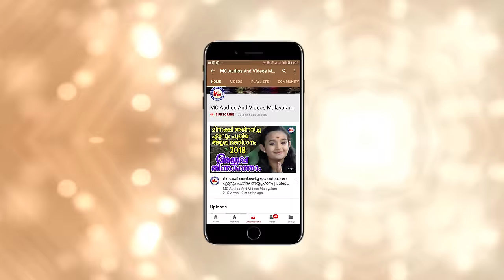കൊടുങ്ങല്ലൂരമ്പലത്തിൽ|Kodungallurambalathil|Malayalam Devotional Video Songs|Kodungallur Amma Songs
Kodungallurambalathil Song Malayalam
Hindu Bhakthi Ganangal Video
Kodungallur Amma Songs
Hindu Devotional Video Songs Malayalam
Devi Bhakthi Ganangal
Kodungallur Amma Songs Malayalam
Om Kali Album Song Download
Devi Devotional Video Songs Malayalam
Bharani Songs Malayalam
Kodungallur Bharani Pattu
MC Videos Devotional Songs
MC Audios And Video

കൊടുങ്ങല്ലൂരമ്പലത്തിൽ.
Kodungallurambalathil.

Album           ➠  Om Kaali

Music           ➠   Ram Surendhar

Singer          ➠   Pranavam Sasi

Featuring     ➠   Kochu Preman